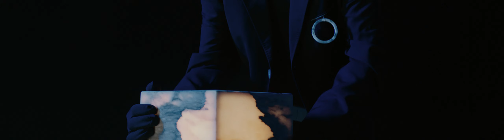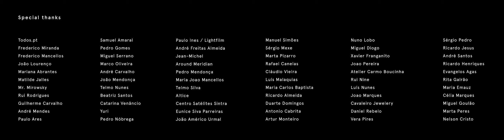Stoners: Slices Of Infinity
Conceptual Thriller homaging the Portuguese Marble.

Developed by
Colis~ao Studios
Assimagra

Promoted by
Cluster Recursos Minerais de Portugal

Partner
Todos Creative Hub

Cofunding
Alentejo 2020
Portugal 2020
Fundo Europeu de Desenvolvimento Regional - União Europeia

Talent:
Maria Carlos Baptista
Luis Malaquias
Cláudio Vieira

Creative Director: Mary Emauz
Director: Fred Miranda
Cinematography: Mr.Mirowsky
Production Manager: Mariana Abrantes
Art Director: Fred Mancellos
Stylist: Mariana Guedes de Sousa
Make up: Beatriz Machado
Editor: Sergio Pedro
Colorist: Paulo Ines
Post Production: Bamp
Original Soundtrack: André Almeida
VO: Johnny Stone
Production Co: Todos Creative Hub

Special thanks
A. Bento Vermelho, LDA.
BENTEL
Fátima Stones
GRANOGULI, LDA.
Grupo Galrão
Formas de Pedra
Marmocazi
Urmal

Camera Arri Alexa / Red / SonyFs7
Lenses Masterprime Anamorphic